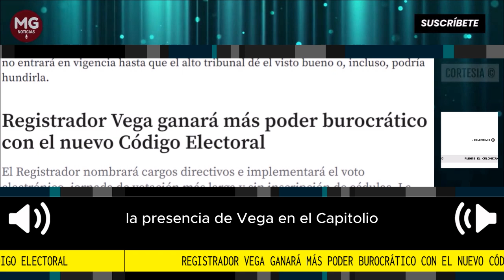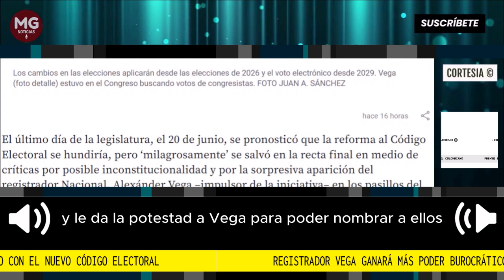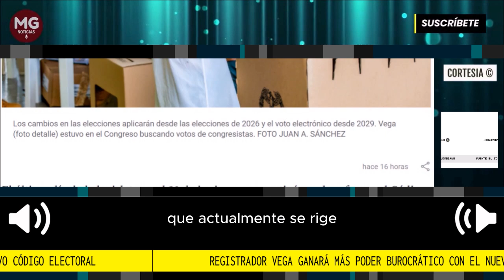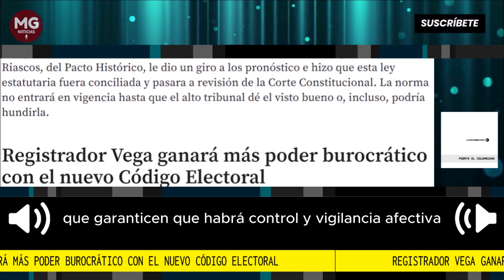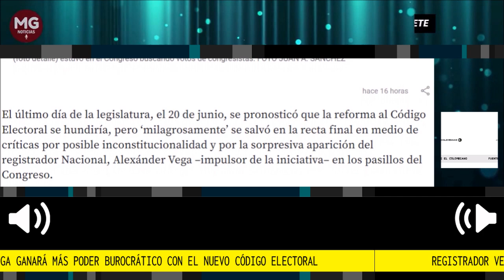ALERTA ⚠️ REGISTRADOR VEGA GANARÁ MÁS PODER BUROCRÁTICO CON NUEVO CÓDIGO ELECTORAL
El Registrador nombrará cargos directivos e implementará el voto electrónico, jornada de votación más larga y sin inscripción de cédulas. La Corte tendrá la última palabra.